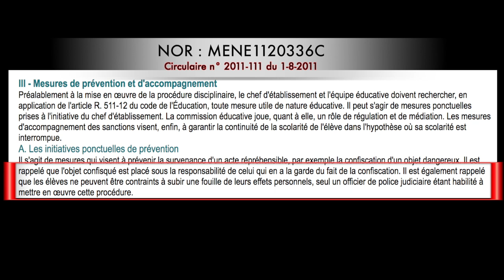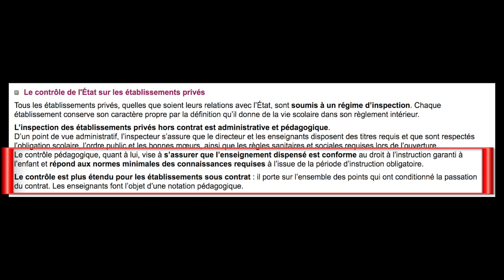Abdelfattah Rahhaoui et Maître Samim Bolaky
Abdelfattah Rahhaoui, ancien directeur de l'école Al Badr, à Toulouse, et Maître Samim Bolaky sont à l'origine d'une Question prioritaire de de constitutionnalité. Ils expliquent leur démarche et reviennent sur l'actualité autour du contrôle des écoles hors contrat.